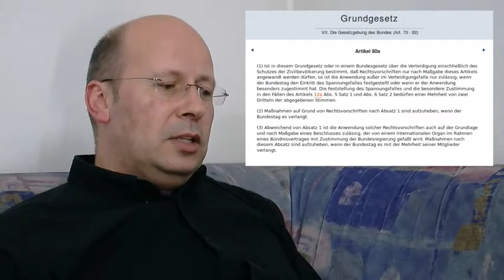Doku Die Wahrheit Rechtslehre Teil I YouTube13